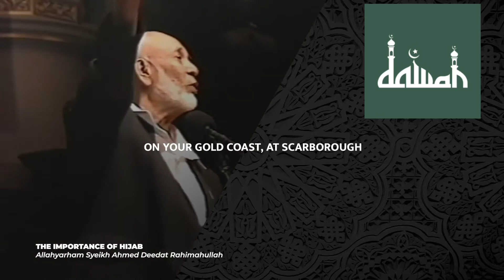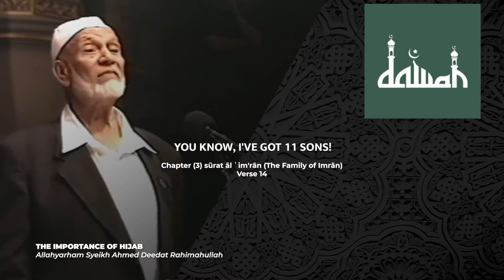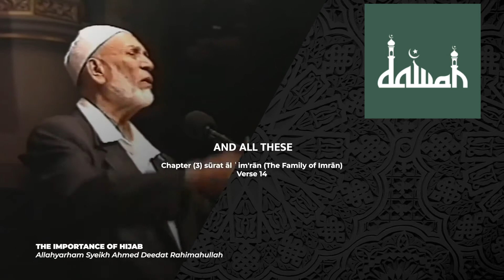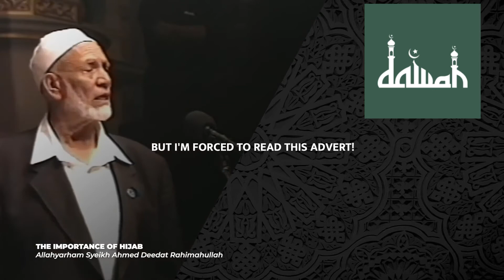Why do Muslim Women have to wear the veil (Hijab)? | Ahmed Deedat